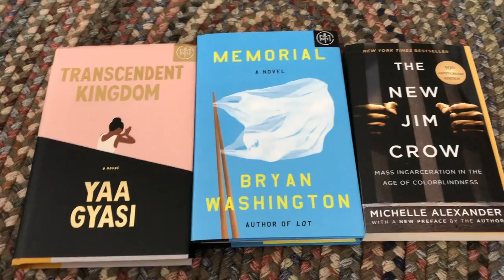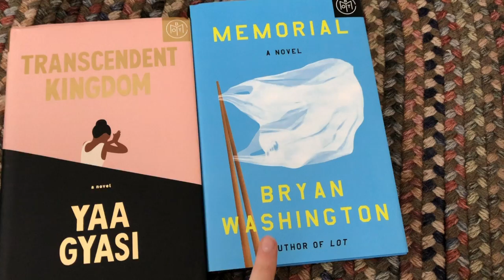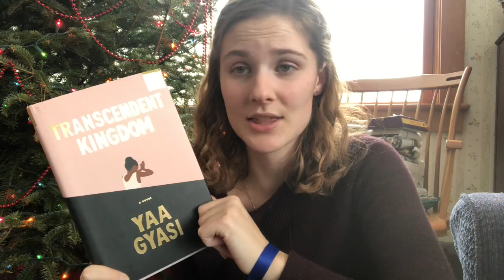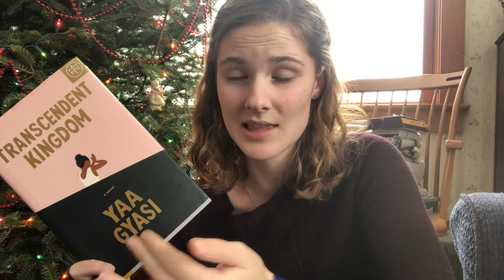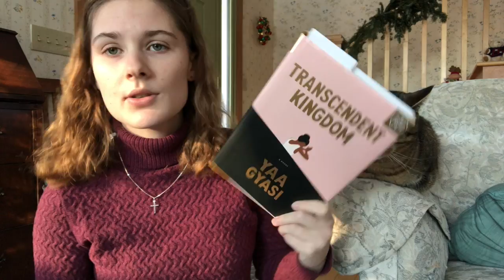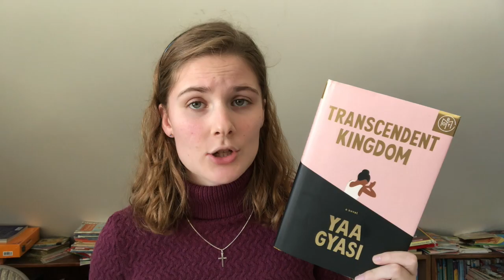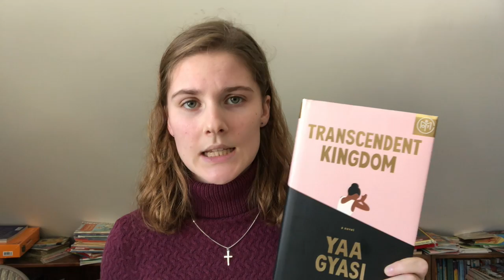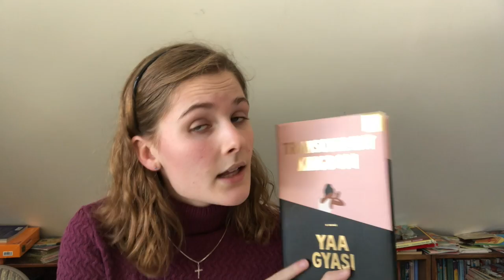Reading Vlog: 500 pages, best book of 2020??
This reading vlog was so much fun! It feels like I haven't read some stellar books in quite some time and I was very excited to finish both of these great reads! Let me know what you are reading in the comments down below and if you would like to see more reading vlogs in the future.

Also, if you are currently buying gifts for friends and family try to make the effort to shop small. Small and local businesses need us!

Please click the links below to learn more about the BLM Movement and if you are able, donate.

If you google organizations that support the Black Lives Matter movement you will find a lot more organizations, but these are just some to start with. You can also buy books from black owned bookstores and other businesses!

About Me:
My name is Lena and I am a college student at St. Lawrence University. I am a sophomore and I am pursuing a double major in English literature and Francophone studies. Reading and books have been my passion ever since I learned how to read. As of now my plan with this channel is to upload content split between these two aspects of my life, but we'll see!